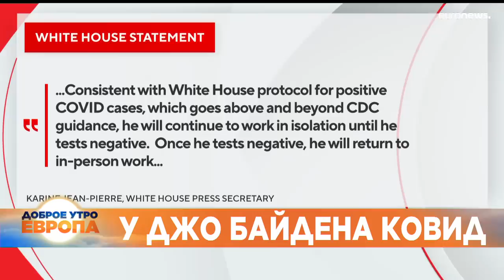Новости дня | 22 июль — утренний выпуск